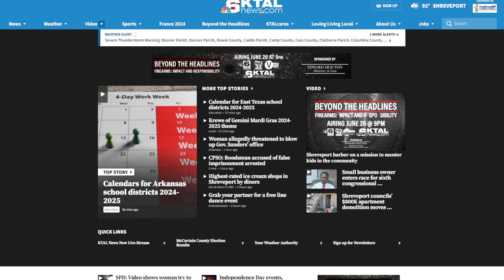Bossier City Krewe of Gemini Mardi Gras 2024-2025 season theme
The Krewe of Gemini has announced its theme for 2024-25 Mardi Gras.
More details on KTALnews.com